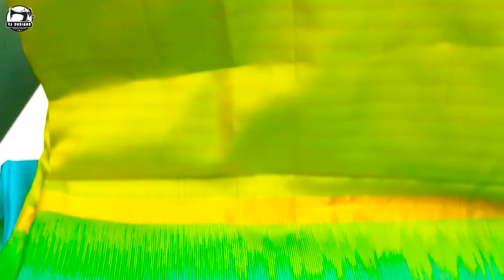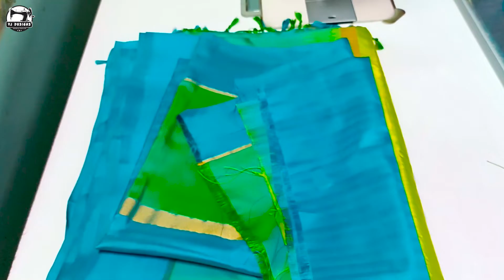New Diwali Stitching Collections | Blouse Stitching | Blouse Designs | Embroidery | Rangoli